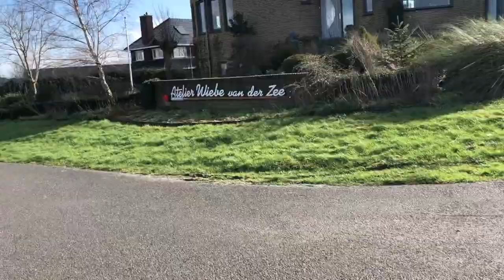ER GING VAN ALLES MIS/Ritje door het Gaasterland*vlog 159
Hallo allemaal,
Welkom op mijn YouTube kanaal. Ik ben Tineke en ik plaats elke Week een weekvlog. Omdat ik vind dat vloggen en een YouTube kanaal niet alleen voor jongeren is, ben ik dit kanaal en vloggen twee jaar geleden gestart. Ik ben een 50 plusser en neem jullie mee in mijn wereld.

Deze week ging er van alles mis. De blender lekte, Celine vergat haar sleutel, ik kreeg meeuwenpoep over me heen en bestellen bij de Jumbo lukte niet.